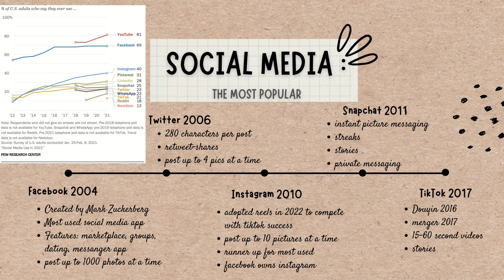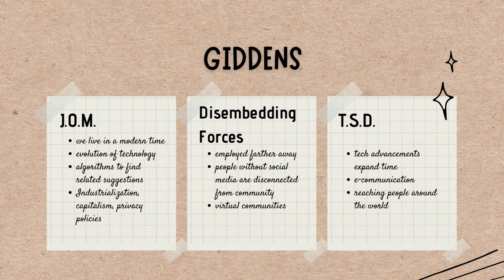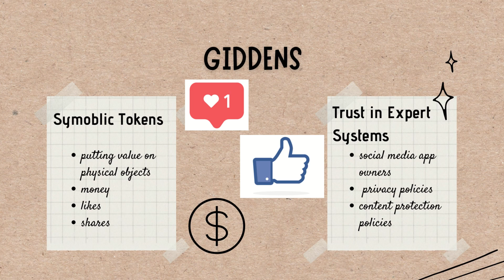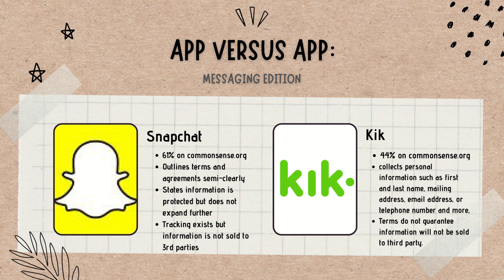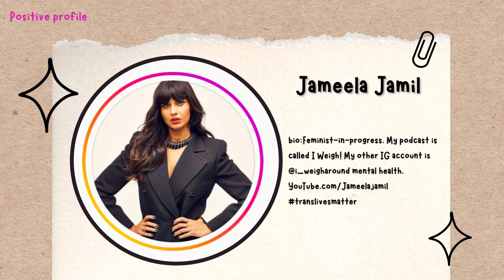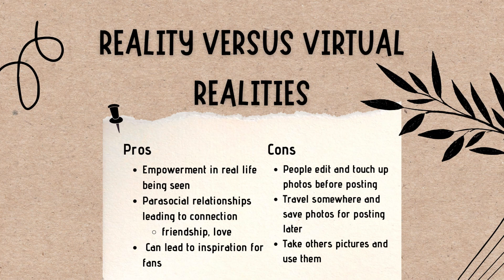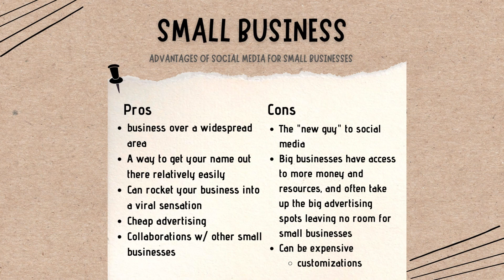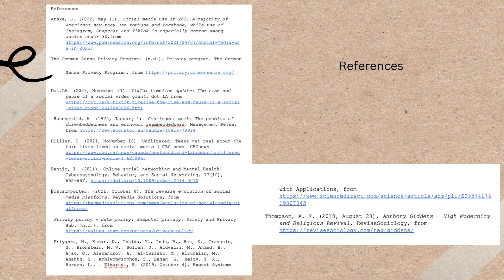Technology and Society Video 2 Project: Effects Social Media Has On Its User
This video discusses topics of modernity, privacy policies, and mental health concerning social media apps.